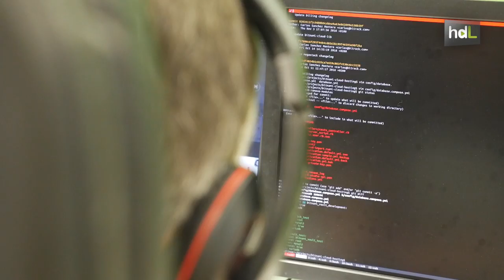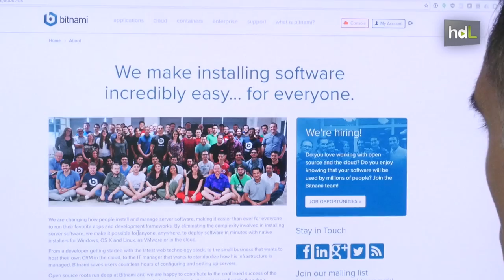HDL Daniel López, un visionario que supo adelantarse al poder de la nube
La madre de Daniel López, ingeniero licenciado en la Escuela de Ingenieros de Sevilla, quería que su hijo estudiara unas oposiciones y llevara una vida tranquila en España. Pero Daniel, al terminar la carrera, se fue a trabajar a Silicon Valley. Allí descubrió que el futuro estaba en la nube. En 2005 volvió a España y creó Bitnami, una exitosa empresa internacional, con sede a caballo entre Sevilla y San Francisco, que presta sus servicios a grandes compañías como Amazon, Google y Microsoft.